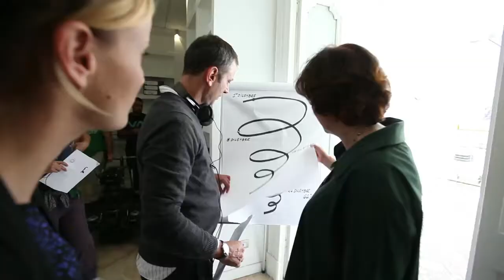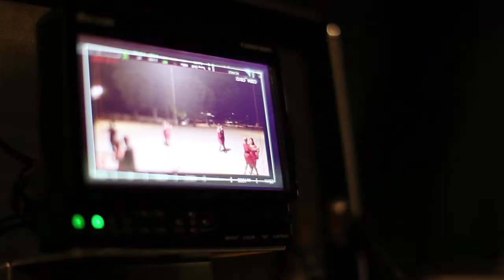Sul set de IL NATALE DELLA MAMMA IMPERFETTA di Ivan Cotroneo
Momenti dal set del film IL NATALE DELLA MAMMA IMPERFETTA di Ivan Cotroneo

Riprese di Ardalan Nabavinejad, montaggio di Andrea Campajola
prodotto da Indigo Film, 2013

Il Natale della mamma imperfetta è prodotto da Indigo Film e 21 in coproduzione con Rai Fiction (Italia, 2013).
Al cinema solo il 17 dicembre 2013 con QMI e Indigo Film, sponsor Kinder Cereali e Cera di Cupra, media sponsor Corriere della Sera.